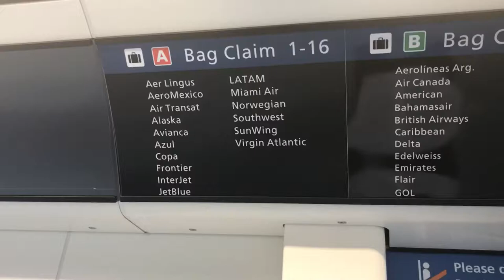Orlando Airport. Air train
A view of the air train shuttle at Orlando International Airport (MCO) showing also airlines out of Terminal A